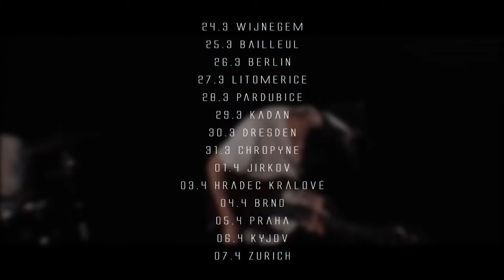Meltdown Tour Trailer